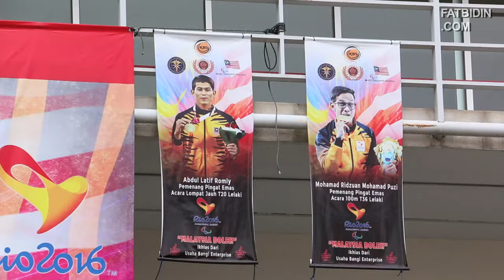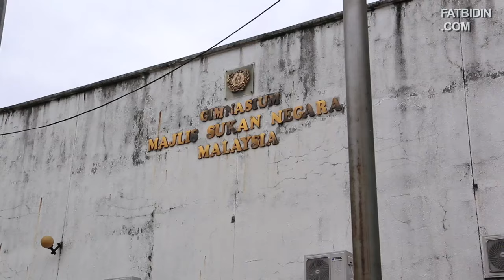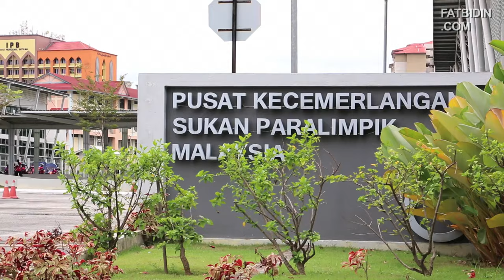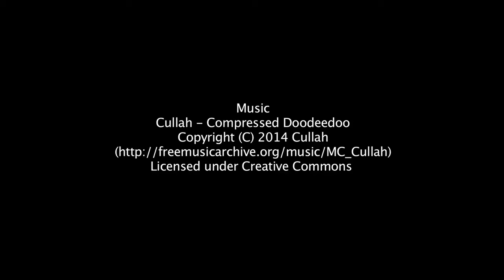Just Chit Chat Lah (Ep 3) - Malaysian 2016 Rio Paralympics Medalists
Just Chit Chat Lah
Ep 3 - Malaysian 2016 Rio Paralympics Medalists

I spoke to the bunch that won Malaysia a whole bag of medals and a couple of world records at the 2016 Rio Paralympics!